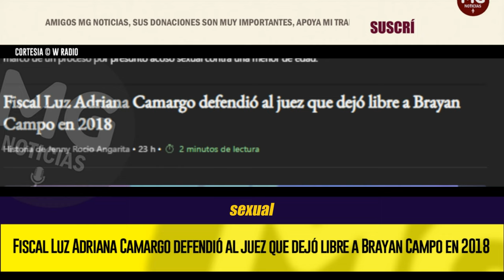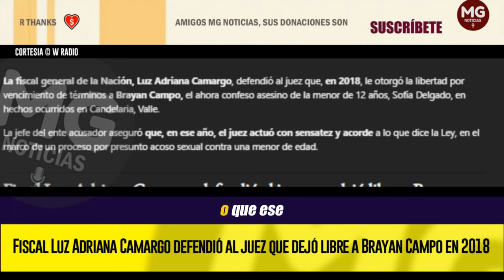ATENCIÓN ⛔ FISCAL LUZ ADRIANA CAMARGO DEFENDIÓ AL JUEZ QUE DEJÓ LIBRE A BRAYAN CAMPO EN 2018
La fiscal general también dijo que sin congestión judicial, este caso se habría resuelto hace años y se tendría una condena en firme.
W RADIO